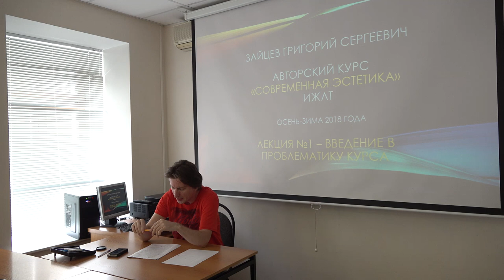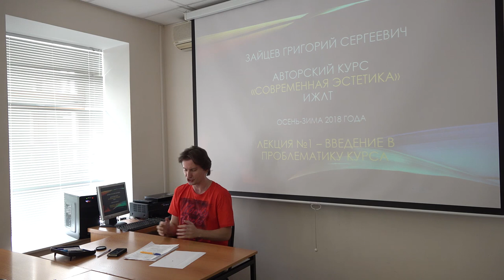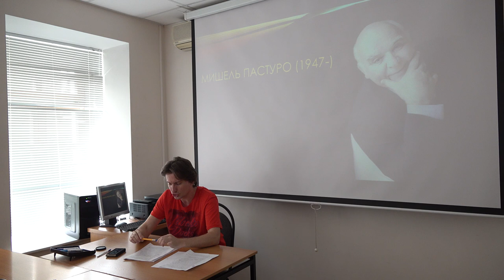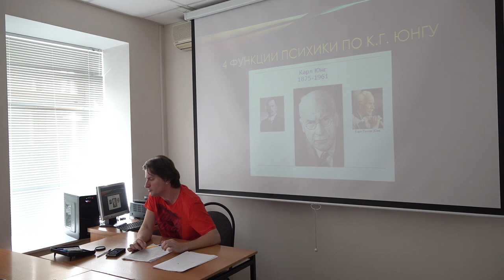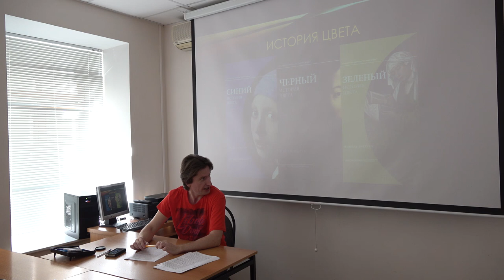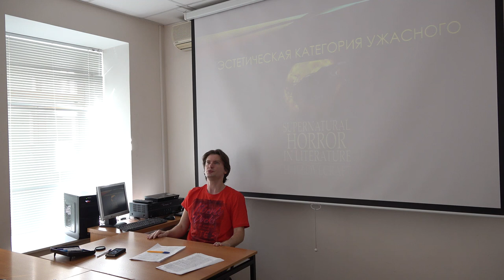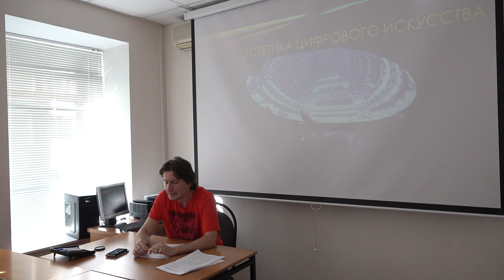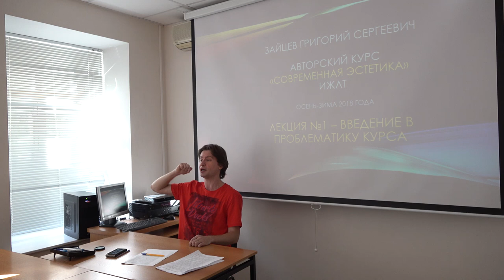Григорий Зайцев "Эстетика" сезон 4 лекция 1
Введение в проблематику курса и планы на этот семестр.